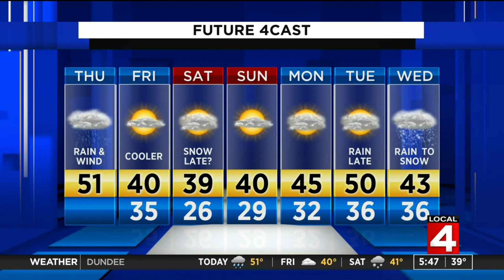Metro Detroit weather forecast for Nov. 21, 2019 -- morning update